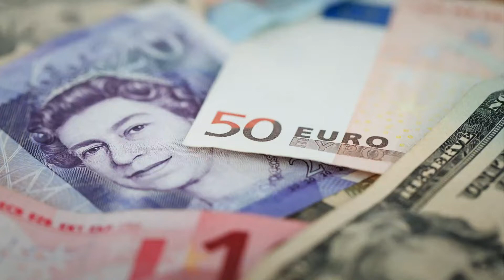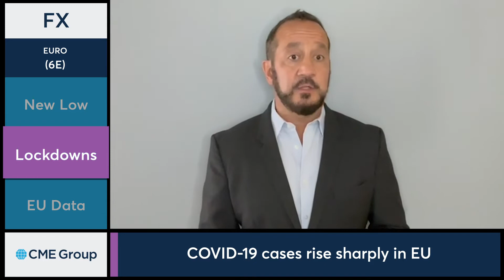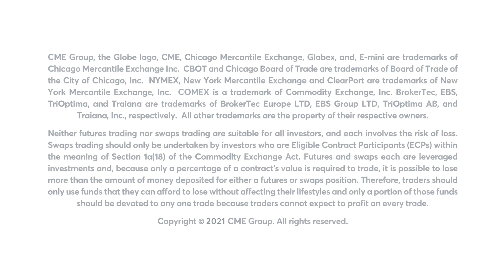November 19 FX Commentary: Bob Iaccino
Euro touches its lowest level since July 2020 as COVID-19 cases rise sharply in the EU. Bob Iaccino explains.